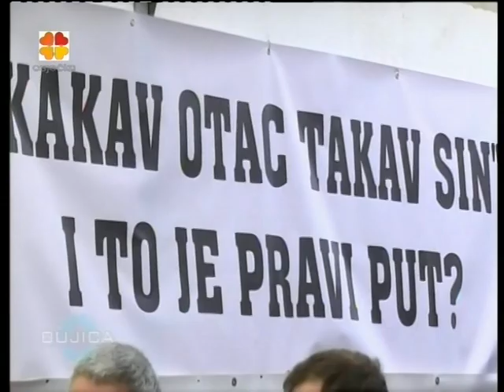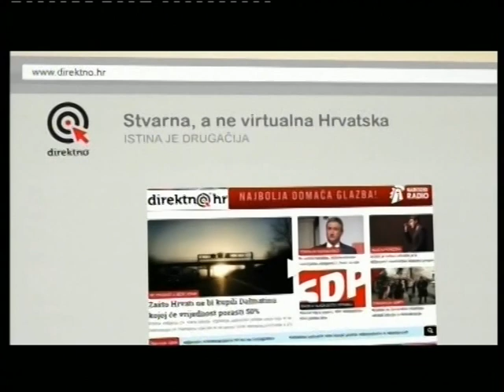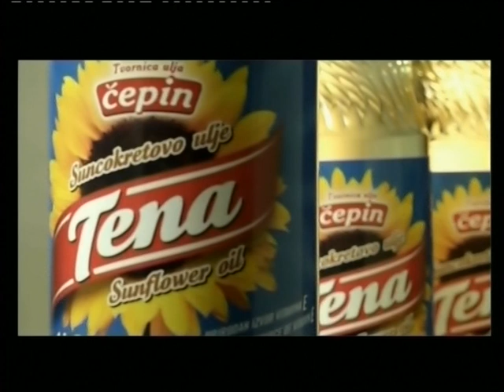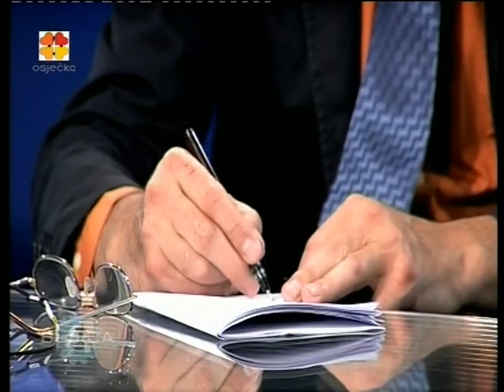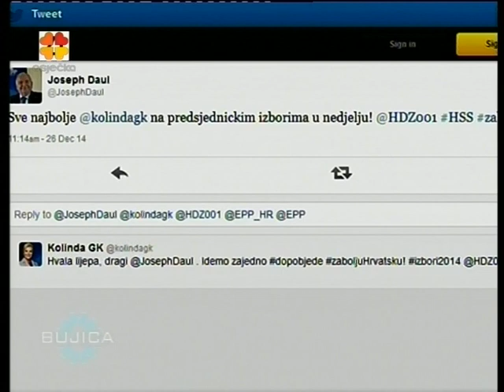BUJICA 26.12.2014. Dujmović i Letica o predsjedničkim izborima!